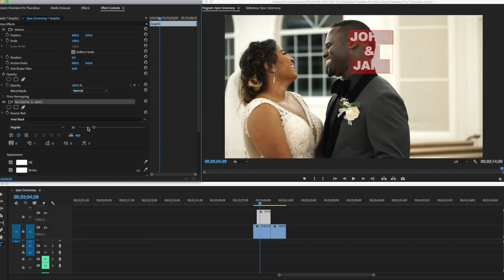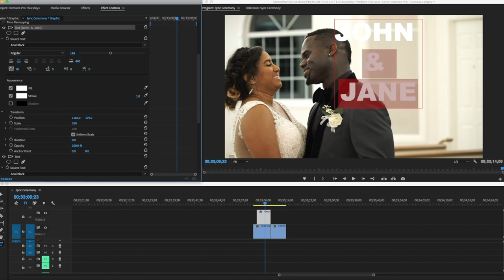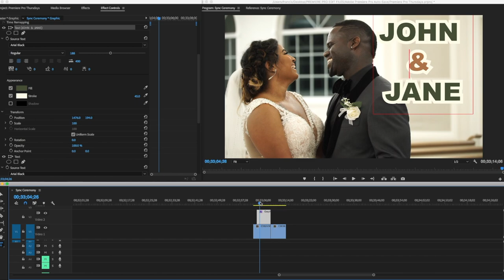HOW TO MATCH TEXT COLOR TO VIDEO COLOR IN PREMIERE PRO